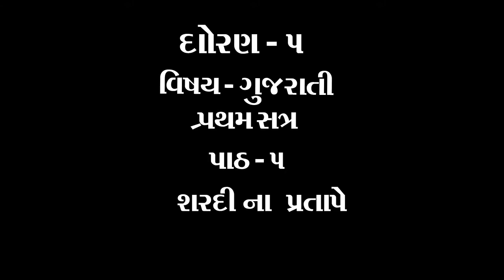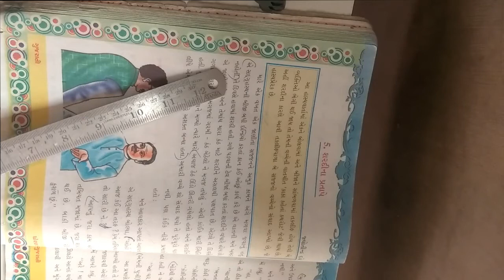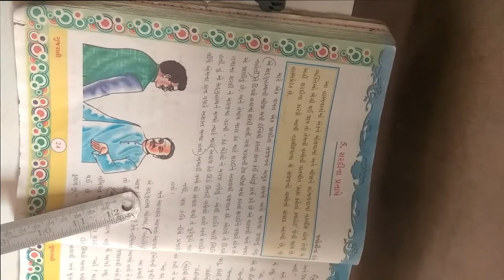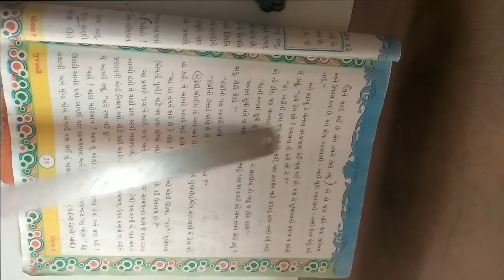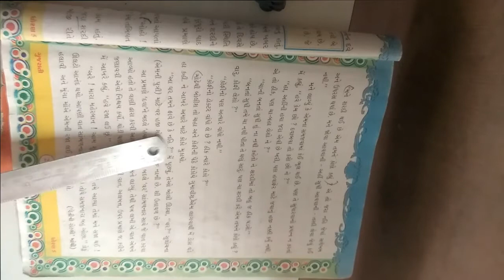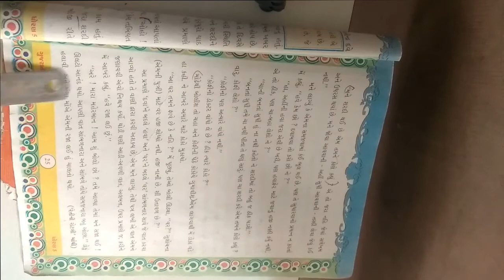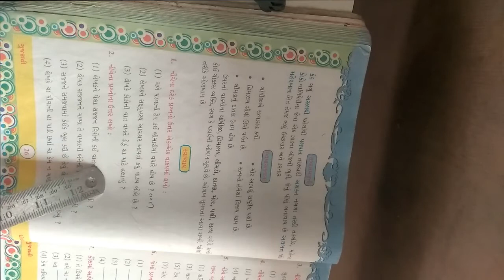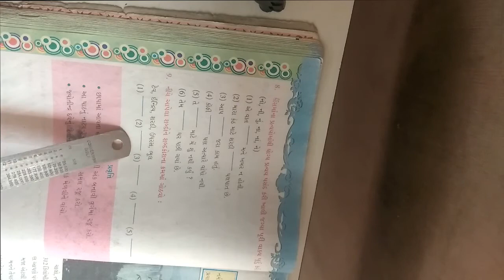ધોરણ ૫ વિષય ગુજરાતી પાઠ ૫ શરદી ના પ્રતાપે